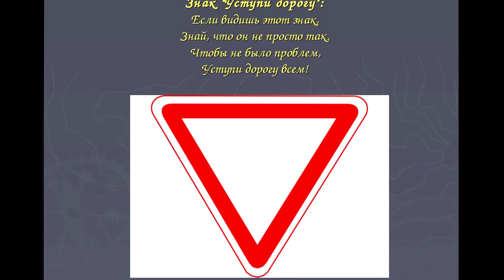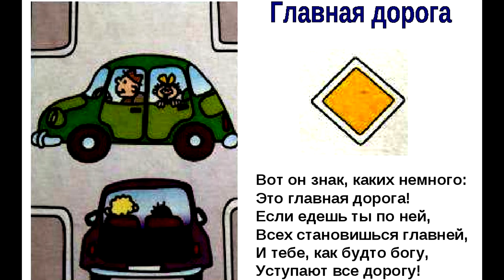ГОЛОВОЛОМКИ, которые сложно РЕШИТЬ ВЗРОСЛЫМ. PUZZLES that are difficult to the ADULTS.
В ЭТОМ ВИДЕО НА КАНАЛЕ О МНОГОМ ВАС ЖДУТ ТРИ ЛОГИЧЕСКИЕ ГОЛОВОЛОМКИ, НА ВСЕ ТРИ, ПРАВИЛЬНО CМОЖЕТ ОТВЕТИТЬ ТОЛЬКО САМЫЙ УМНЫЙ ИЗ ВАС. ПОСЛЕ ТОГО КАК ВЫ УСЛЫШИТЕ УСЛОВИЯ ГОЛОВОЛОМКИ. ВЫ  СМОЖЕТЕ ПОСТАВИТЬ ВИДЕО НА ПАУЗУ ДАТЬ СВОЙ ВАРИАНТ ОТВЕТА И ЗАТЕМ УСЛЫШАТЬ ПРАВИЛЬНЫЙ ОТВЕТ, В КОММЕНТАРИИ ПОД ВИДЕО, НЕ ЗАБУДЬТЕ НАПИСАТЬ  СКОЛЬКО ИЗ ТРЕХ ГОЛОВОЛОМОК, ВЫ РЕШИЛИ ВЕРНО
Задача  1: ЕСЛИ НА ОДНУ СТОРОНУ ВЕСОВ ПОЛОЖИТЬ КИЛОГРАММ ВАТЫ, А НА ДРУГУЮ КИЛОГРАММ ЖЕЛЕЗА, ЧТО ОКАЖЕТСЯ ТЯЖЕЛЕЕ - это была очень легкая загадка для разминки (ВЕС ВАТЫ И ЖЕЛЕЗА ПО УСЛОВИЯМ ЗАДАЧИ ОДИНАКОВ, ПОЭТОМУ ПРАВИЛЬНЫМ ОТВЕТОМ БУДЕТ ТО, ЧТО ОНИ ОДИНАКОВЫ), ставьте лайк, если ответили правильно и поехали дальше к более сложным головоломкам.
Задача 2: (ПОЧЕМУ КОГДА ИДЕТ СНЕГ, НА УЛИЦЕ ТЕПЛЕЕ ЧЕМ В ЯСНУЮ ПОГОДУ)…… и так правильный ответ: ПОТОМУ ЧТО СНЕГ СОПРИКАСАЯСЬ С ВОЗДУХОМ ОБРАЗУЕТ ТРЕНИЕ, В РЕЗУЛЬТАТЕ ЧЕГО НА УЛИЦЕ ТЕПЛЕЕ ЧЕМ В ЯСНУЮ ПОГОДУ) ПОДПИШИТЕСЬ НА КАНАЛ, если ВЫ ответили правильно
Задача три: сейчас загадка для тех у кого имеется водительское удостоверение или хорошие знания в области ПДД и так:, ПОЧЕМУ ЗНАК УСТУПИ ДОРОГУ  И ГЛАВНАЯ ДОРОГА, ОТЛИЧАЮТСЯ ПО ФОРМЕ, Т.Е. ЗНАК УСТУПИ ДОРОГУ НАПРАВЛЕН УГЛОМ ВНИЗ, А ЗНАК ГЛАВНАЯ ДОРОГО  РАСПОЛОЖЕН В ФОРМЕ РОМБА (ХОТЯ ОН КВАДРАТНЫЙ) …….И ТАК ПРАВИЛЬНЫЙ  ОТВЕТ, ПРИ ОБУЧЕНИИ НА ВОЖДЕНИЕ АВТОМОБИЛЯ, МАЛО КТО ЗАДУМЫВАЛСЯ ОБ ЭТОМ, ВСЕ ЗНАКИ ПРАВИЛ ДОРОЖНОГО ДВИЖЕНИЯ СОЗДАНЫ ДЛЯ НАШЕЙ С ВАМИ БЕЗОПАСНОСТИ, НО ИМЕННО ЭТИ ДВА ЗНАКА ПРИОРИТЕТА, КОТОРЫЕ РАСПОЛОЖЕНЫ НА ПЕРЕКРЕСТКАХ, УСТРОЕНЫ ТАКИМ ОБРАЗОМ, ДЛЯ ТОГО, ЧТОБЫ В СЛУЧАЕ ЗАГРЯЗНЕНИЯ ИЛИ ЗАСНЕЖИВАНИЯ ЭТИХ ЗНАКОВ ВЫ ПО ФОРМЕ МОГЛИ ОПРЕДЕЛИТЬ, ДВИЖЕТЕСЬ ВЫ ПО ГЛАВНОЙ ДОРОГЕ ИЛИ ОБЯЗАНЫ УСТУПИТЬ ДОРОГУ.  не забудьте оставить комментарий на сколько из трех загадок вы ответили правильно, Спасибо за просмотр, если вам понравилось видео ставьте лайк и подписывайтесь на канал и группы в соц. Сетях, ссылки в описании к этому видео